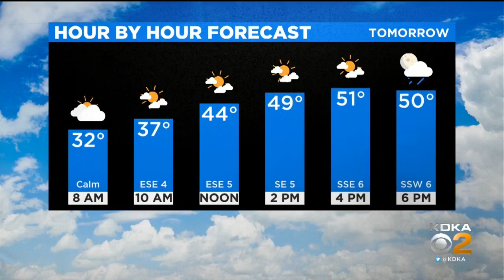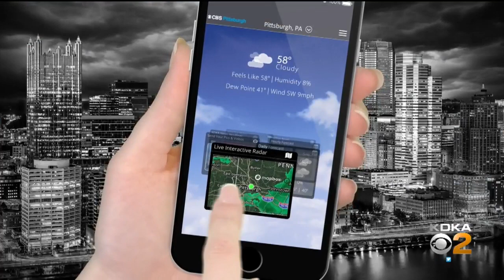KDKA-TV Nightly Forecast (1/14)